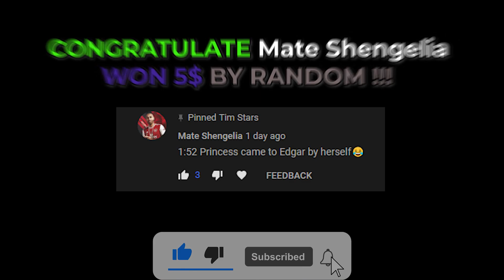PRO HIDING SPOT VS NOOB TEAM ! Brawl Stars Funny Moments & Fails #118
1) Upload your video to Youtube or Drive (public) or .

We will then watch the clip you've sent us and if we like it, we will feature it in a future Tim video!